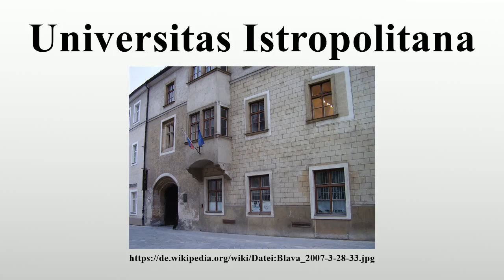Universitas Istropolitana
Vielen Dank für Ihre Unterstützung:

Die Universitas Istropolitana (seit dem 16.Jahrhundert oft fälschlicherweise als Academia Istropolitana bezeichnet) in Pressburg (heute Bratislava) war die erste Universität, die auf dem Gebiet der heutigen Slowakei gegründet wurde.Als heutige Nachfolgeeinrichtung gilt die Comenius-Universität Bratislava.Das Wort Istropolitana ist von Istropolis („Donaustadt“) abgeleitet, der gräzisierenden Bezeichnung für Bratislava.

Bild-Copyright-Informationen
Urheber Info: Wizzard